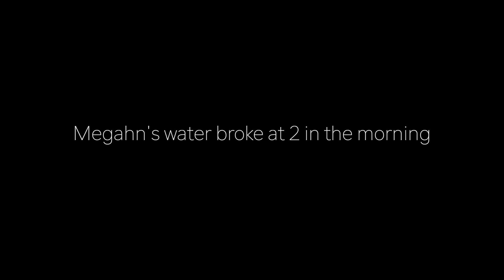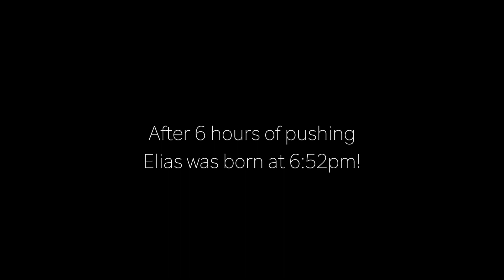The Birth of Elias